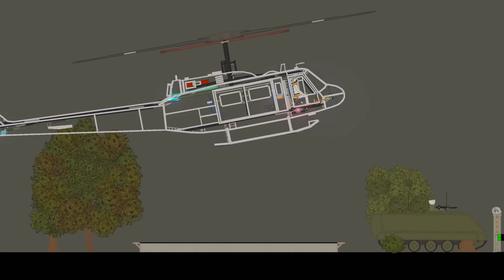Vietnam War in People Playground